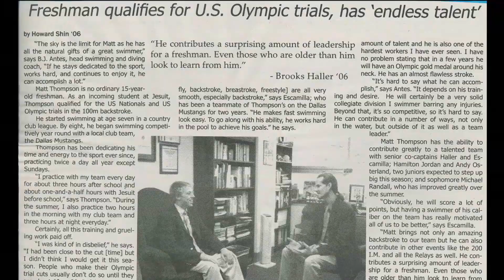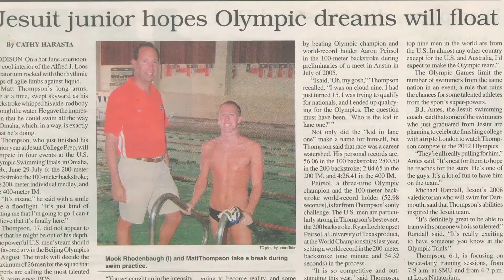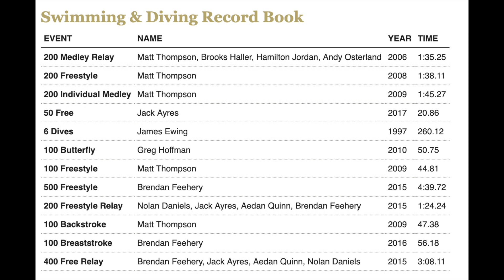Matthew Thompson '09 - 2019 Jesuit Dallas Sports Hall of Fame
There was probably at least an inkling that Matthew Thompson was about to dazzle the swimming world when soon after blowing out the candles for his 15th birthday, he beat Olympic champion and world record holder, Aaron Peirsol, in the prelims of the 100-meter backstroke at a qualifying event for the U.S. Olympic Trials. It would be the first of four Olympic Trials cuts Thompson would author by the end of his sophomore year at Jesuit Dallas, and he was just getting started.

Thompson set four meet records at the Speedo Junior National Swimming Championships as a high school junior while pacing his club team, the Dallas Mustangs, to its first national team title. With victories in the 100 back, 200 back, 200 IM, and 400 IM, he was the high point scorer of the meet.

His senior year was practically flawless, as Thompson wasn’t just winning races, he was rolling elite competition. A four-time UIL state champion in the 100 back and a two-time state champion in the 200 IM, Thompson would actually improve upon his own mark in re-setting the 100 back with a time of 47.37. That same meet, he broke the boys’ independent high school national record in the 200 IM with a time of 1:45.27. Holding School records in five individual events and two relays, The Dallas Morning News tabbed him as Swimmer of the Year for the second consecutive winter, and he ended up as the UIL’s Regional Swimmer of the Year for the fourth time.

A six-time UIL state champion, seven-time junior national champion, and 14-time NISCA/Speedo All-American, Thompson capped a dazzling high school swimming career by collecting three top-10 finishes at the 2009 U.S. World Championships.

Thompson earned a scholarship to Stanford University, where he was was a five-time NCAA All-American, PAC-12 champion, and a four-time Academic All-Pac 12 selection. A two-time semifinalist in the 200 back at the U.S. Olympic Trials, Thompson earned a Bronze medal at the 2011 U.S. National Championships.

In 2012, he finished third in the 100 back at the 2012 NCAA Championships while securing his fifth All-American honor. Thompson, who was a two-time champion at the 2018 Senior Metropolitan Short Course Winter Championships, still ranks among the top 15 in Stanford history in the 200 back, 200 IM, and 400 IM.